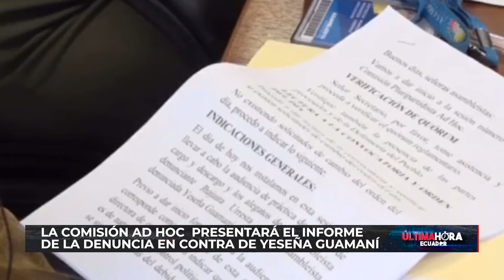Comisión lleva acabo la audiencia de pruebas y alegatos sobre denuncia en contra de Yeseña Guamaní